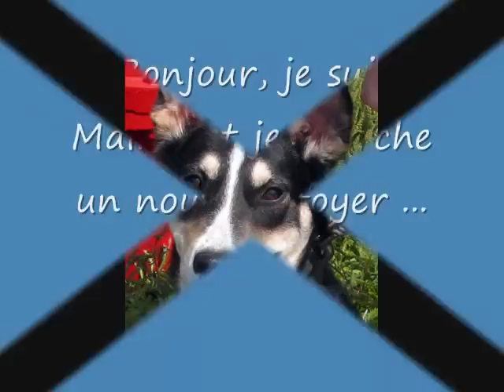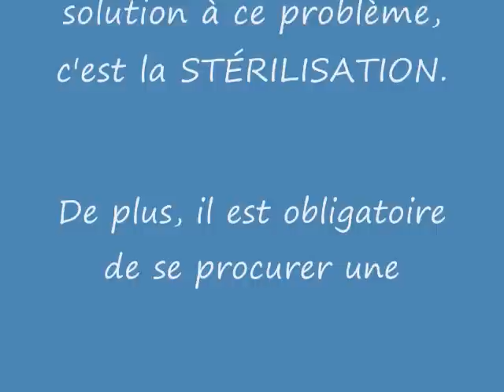Chien Malika ...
Bonjour, je suis une errante qui se promenait à Victoriaville le 18 août 2011.  Je n'ai pas été réclamée, je suis donc disponible pour l'adoption.  Après mon adoption, je serai stérilisée.  En effet, à la Société Protectrice des Animaux d'Arthabaska le prix d'adoption comprend la stérilisation.  Je suis âgée de 1,5 ans et je suis de race bouvier croisé.  Hello, I am a wanderer who was walking in Victoriaville August 18, 2011. I have not been claimed, I am available for adoption. After my introduction, I will be sterilized. In fact, the Humane Society of Arthabaska the price of adoption includes sterilization. I am 1.5 years old and I breed bouvier cross.